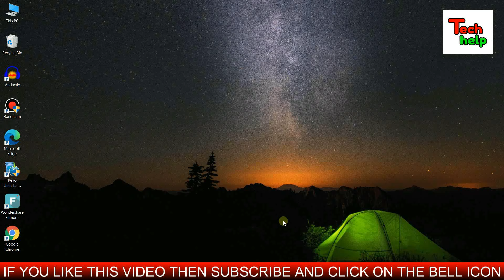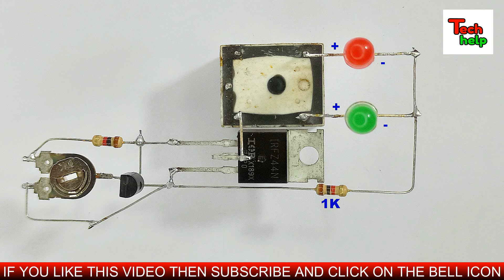High Tech 3.7V Automatic Auto Cut Off Battery Charger